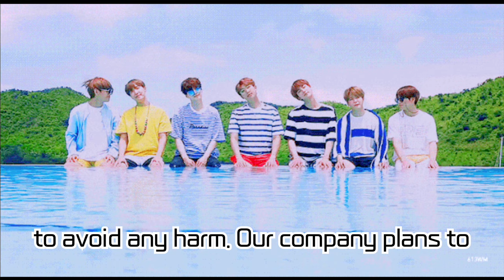BTS Members RM, V, Jimin, Jungkook Begin Military Service! A New Start in Fulfilling Military Duty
Members of the boy group BTS, RM, V, Jimin, and Jungkook are starting their military service. Their agency Big Hit Music has released information about their enlistment via Weverse. All members are set to enlist as active-duty soldiers, with RM and V enlisting separately and Jimin and Jungkook planning a joint enlistment. There will be no official events on the day of their entrance to the recruit training center, and fans are urged to refrain from visiting the site. This enlistment means that BTS is expected to reunite as a complete group in 2025. Jin and J-Hope have already enlisted, and Suga is currently serving as a public service worker. We look forward to their healthy return and appreciate the ongoing support and love from fans.